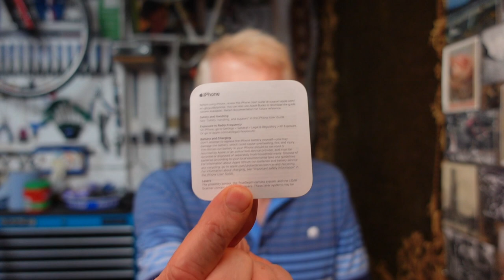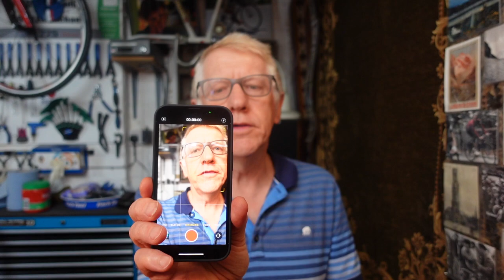Unboxing: Apple iPhone 13